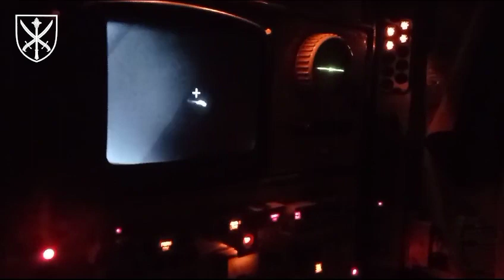Ukraine - 21.12.2023. Ukrainian "Osa" Air Defense System Shoots Down A Russian Kamikaze Drone.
⚠️This Channel Is Made Strictly For Educational And News Gathering Purposes. This Video Content Is Intended For Educational And Historical/Documentary Purposes Only!

📌Ukrainian "Osa" Air Defense System Shoots Down A Russian Kamikaze Drone.⤵️

➡️Channel is not monetized. Please consider donating to support my voluntary work : 👋
➡️ Your support is an additional motivation to look for more interesting videos for you and improve the quality of the content every day. Thank You! ❤️

📢If you would like to have your channel's "Subscribe Button" and your videos to appear as a "End Screen" ADs and link to your videos in the description of every videos that i will upload in the future, I kindly offer you the following:
- Advertising.
- Mutual Collaboration.